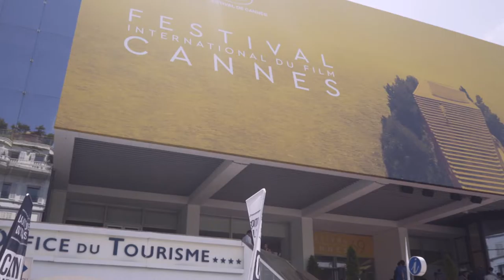CMG Shorts | Cannes '16 | Screening Showcase